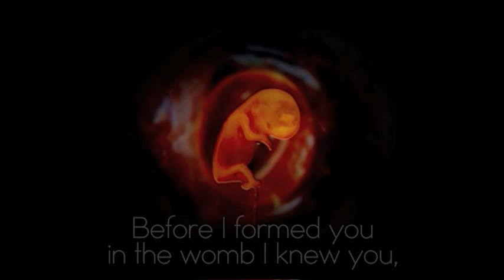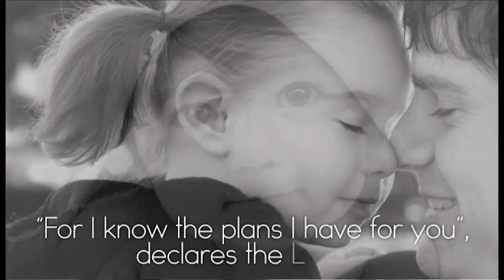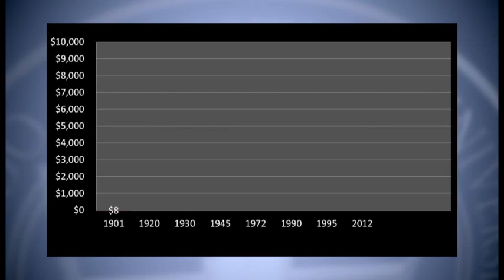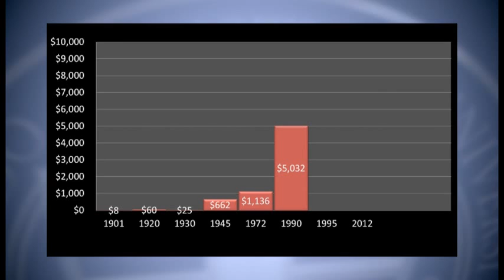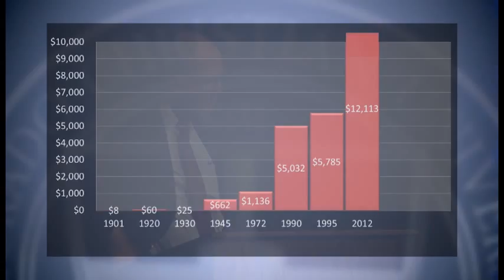2012 CCU Symposium: President Bill Armstrong